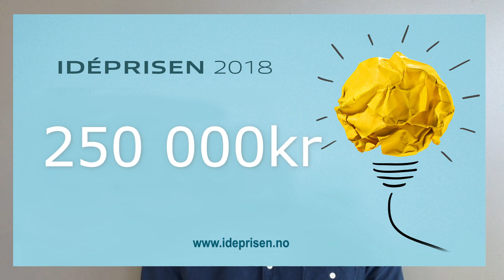Idéprisen 2018 - ECG for athletes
Inven2 presents Idéprisen 2018 finalist #2: ECG for athlets.

Help us choose a winner among the three finalists!

and vote by April 26, 2018.